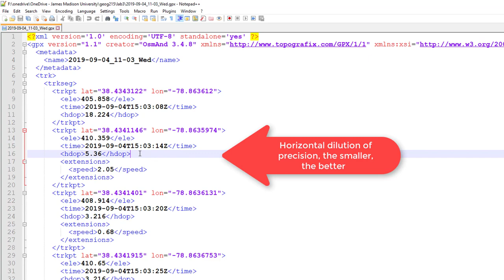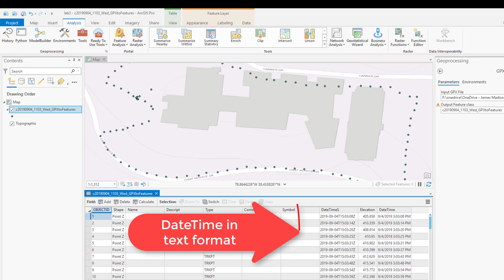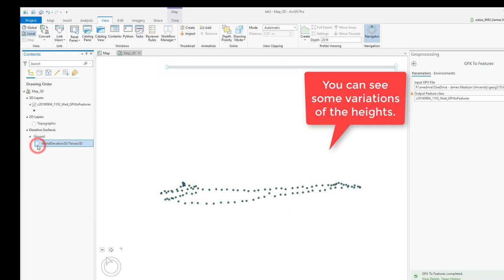View GPS Points in ArcGIS Pro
Demo of how to import and visualize GPS points in ArcGIS Pro.